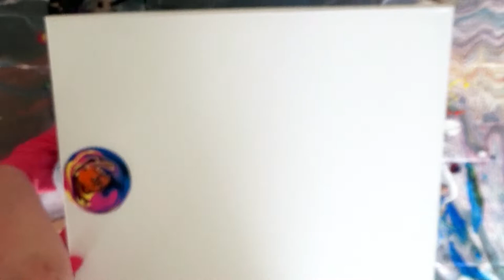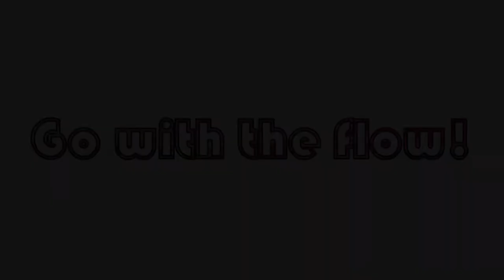Explore Paint Pour! Black & White Mountains With Alcohol Inks! With Jill Jackson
A colorful and effective technique to create dramatic peaks with a vibrant sun!